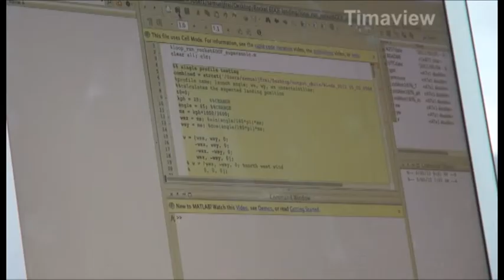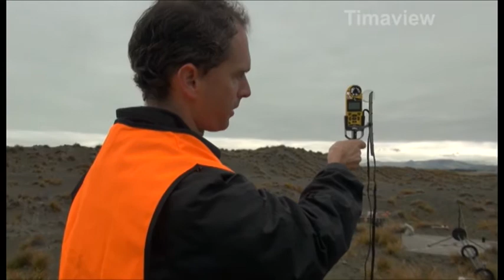Rocket Launch Lake Ellesmere NZ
May 202, a group from the University of Canterbury attempt to launch a rocet